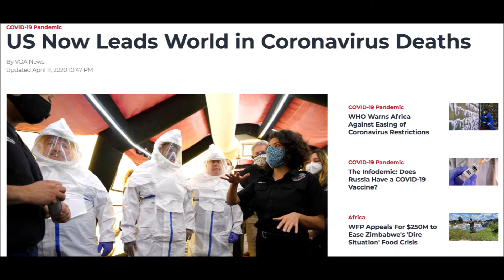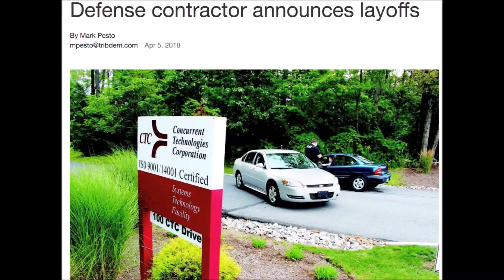The Cost of Trump — Pennsylvania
Donald Trump broke his promise to Pennsylvanians. Instead of “greatness,” all we got was lost jobs and lost lives.

Follow @ArcOfJusticePA on Facebook and Twitter, then share our videos with your friends/followers!